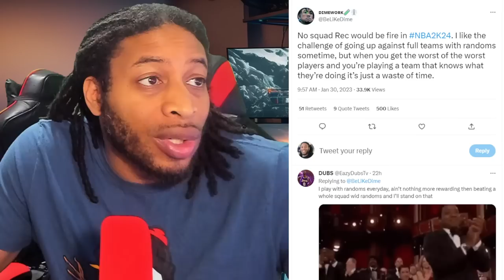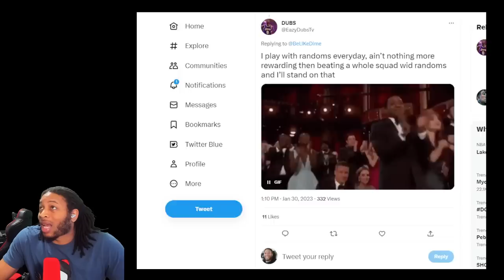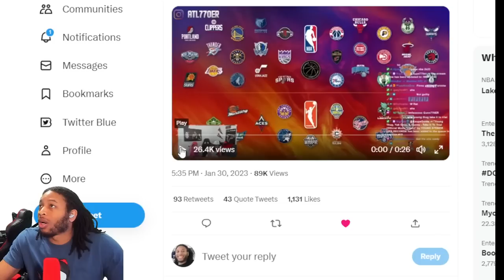NBA 2K23 UPDATE NEWS - WHAT'S THE POINT?